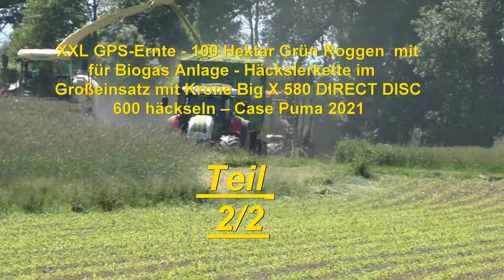XXL GPS Ernte100 Hektar Grün Roggen mit für Biogas Anlage Häckslerkette im Großeinsatz mit teil 1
XXL GPS-Ernte - 100 Hektar Grün Roggen  mit für Biogas Anlage - Häckslerkette im Großeinsatz mit Krone Big X 580 DIRECT DISC 600 häckseln – Case Puma 2021